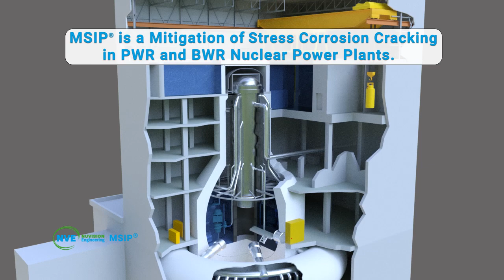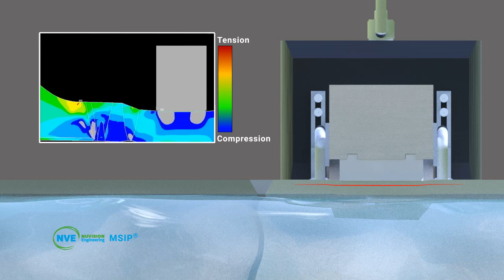MSIP® - Mechanical Stress Improvement Process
MSIP® is accepted by the United States Nuclear Regulatory Commission as a stress improvement process for mitigation of stress corrosion cracking in both boiling water reactor (BWR) and pressurized water reactor (PWR) plants. MSIP® is also used to prevent SCC in RBMK piping welds.